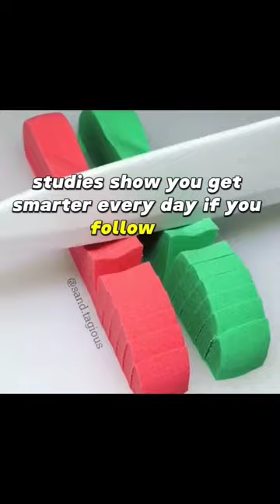Wholesome Facts That WILL Make Your Day...